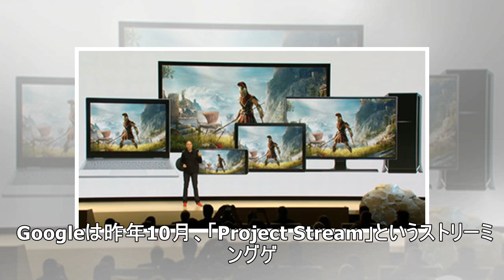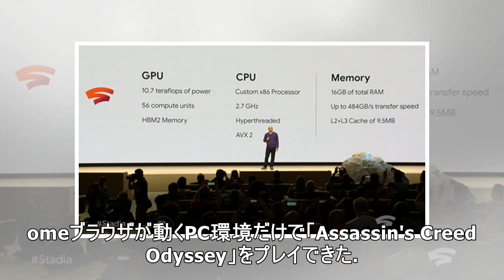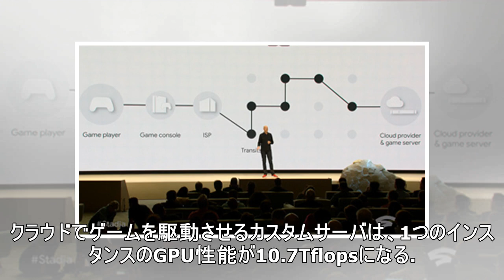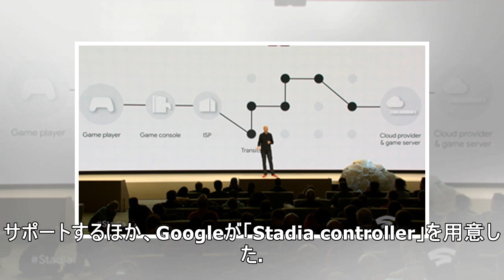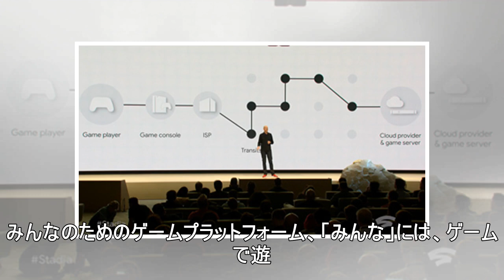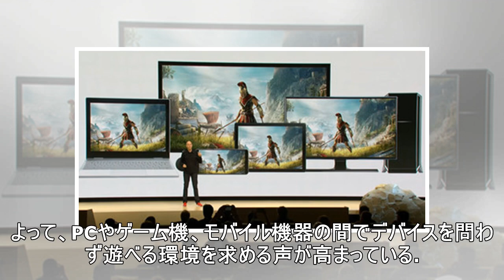Google、ゲーム市場に本格参入、ゲームプラットフォーム「Stadia」発表